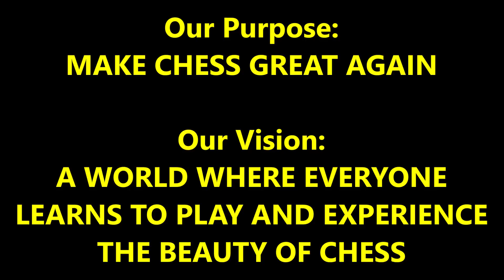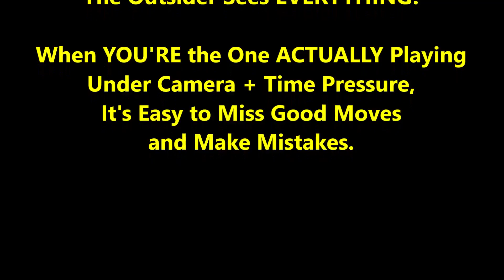Don't Watch This FIDE Master If You're Claustrophobic! FM Mark "The Duck" vs. Kombucha Z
CHESS GEAR IN VIDEO:
Chronos White Clock (Best Blitz Chess Clock);

Will Z be able to get out of this???